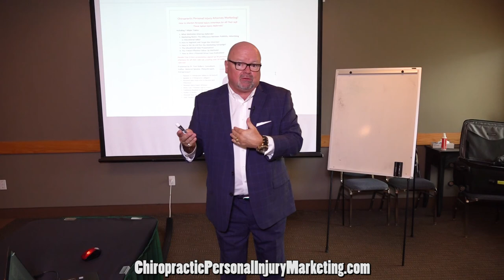Greatest Chiropractic Personal Injury Marketing Potential